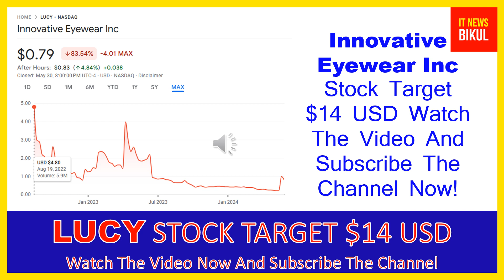LUCY Stock - Innovative Eyewear Inc Stock Breaking News Today | LUCY Stock Price Prediction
LUCY Stock - Innovative Eyewear Inc Stock Breaking News Today | LUCY Stock Price Prediction | LUCY Stock Target